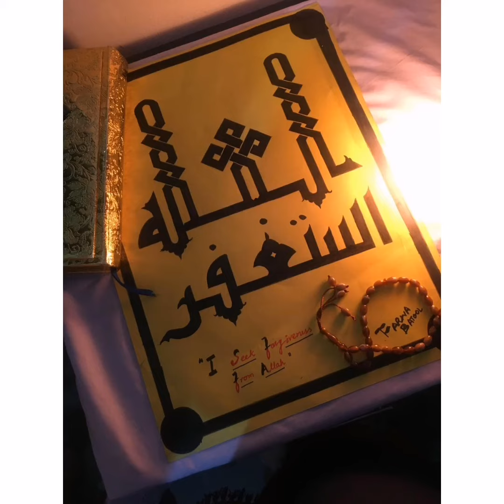Takhliqee Quarantine | By Farwa Batool